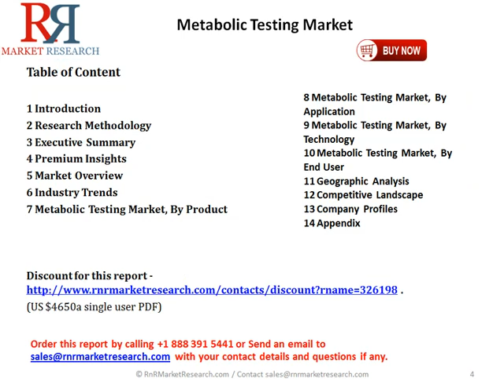2019: Metabolic Testing Market by Application (Critical Care, Lifestyle Diseases)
Metabolic Testing Market Research More Information @ . (US $4650 for a single user PDF)
Metabolic testing market is segmented on the basis of products, technologies, applications, end users, and regions. The product segments of the market included in the report are CPET systems, metabolic carts, ECGs and EKGs, body composition analyzers, and software. The technology segments of the market included in the report areVO2 max analysis, RMR analysis, and body composition analysis. The application segments of the market included in the report are lifestyle diseases, critical care, human performance testing, dysmetabolic syndrome X, metabolic disorders, and other applications.